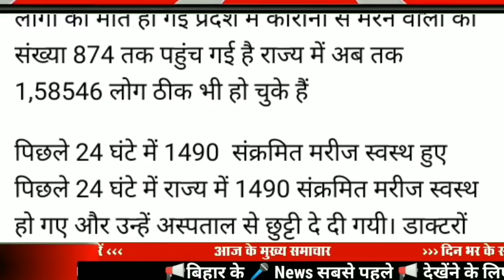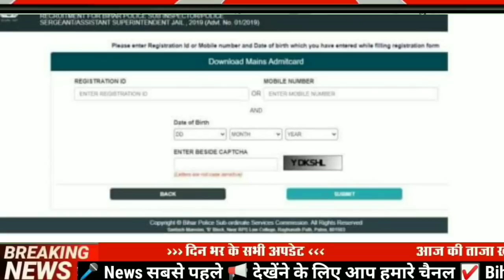Today 24 September bihar news|bihar news,bihar ka news|Gaya news,bhagalpurnews|biharinews